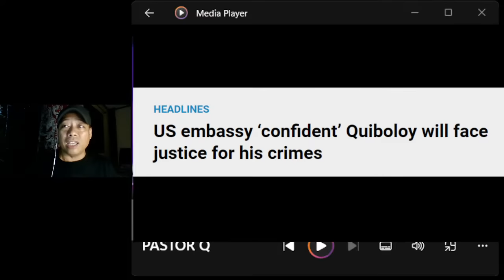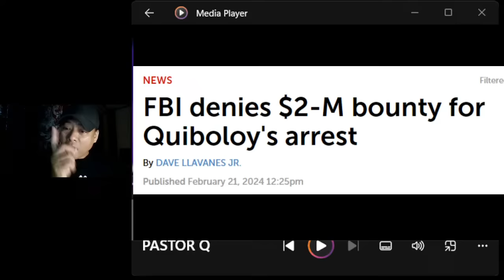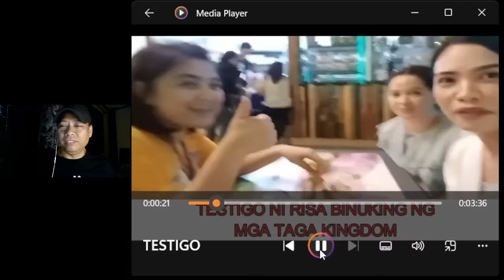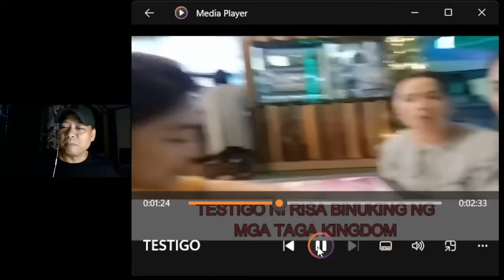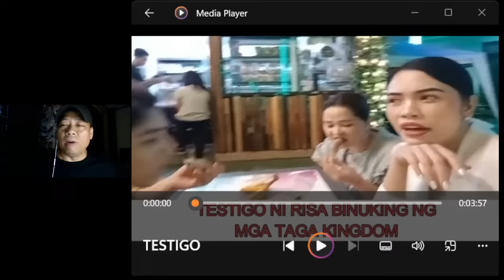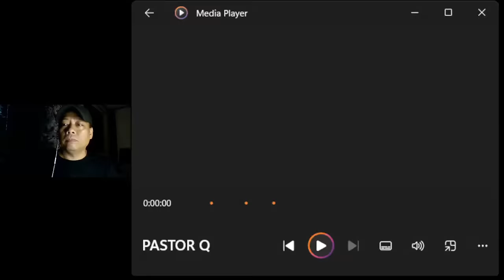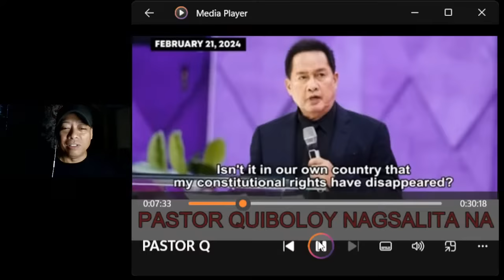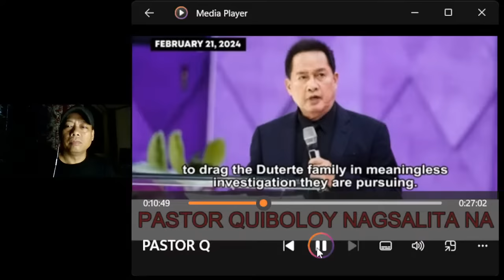RISA NASHOCKED SA MATINDING PASABOG NI PASTOR PANOORIN! OMG MGA WITNESS LUMUTANG NA RISA BAYARAN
TAMA SI PASTOR US EMBASSY UMAMIN NA!
FBI DENIES $2-M BOUNTY FOR PASTOR PANOORIN